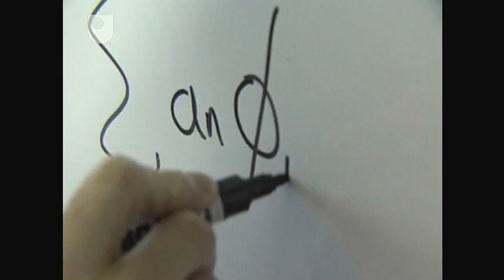The Quantum Revolution - The Physical World: Quantum (1/7)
Science's best explanation for the mysterious principles at the root of existence. Without quantum theory, there'd be no mobile phones, computers or DVDs today.